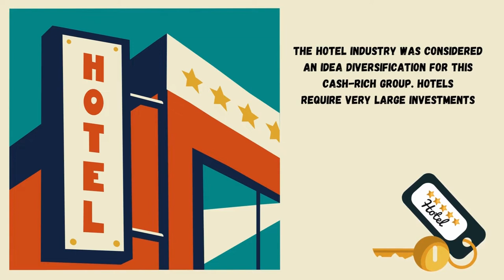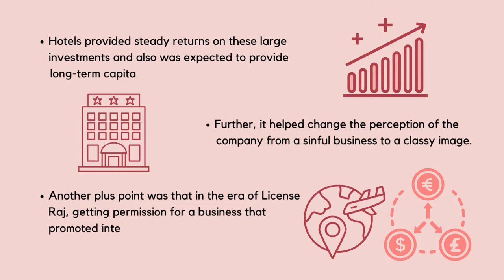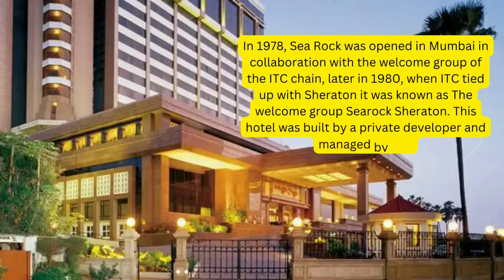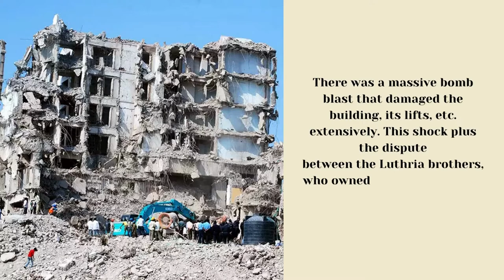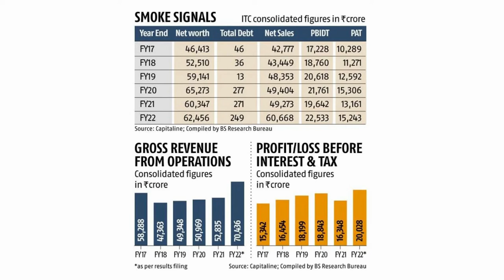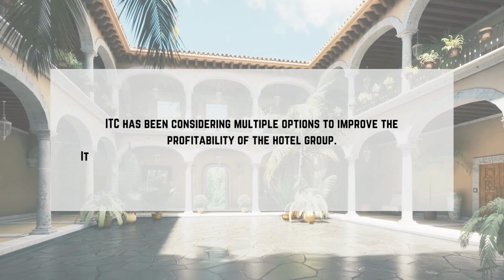ITC Hotels Limited - History, Growth Strategy and Profitability.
In this video, we look at ITC Hotels Limited, its early founding, and early history, how it has grown, It's growth and brand strategy, and how it is trying to become more profitable, as there is talk of it getting listed independently.

Company's, Industry analysis, Government Policies, Markets, Business and Economic Laws and other related areas.

Our Video on Travel and Tourism Industry is A short overview of the hotel industry is A deeep analysis of the hotel industry and its key players is
 In this last video we present a comparison of the various groups, including the new international chains, compare their operating metrics, geographical coverage etc

We have profiled the various players in the hotel industry, with their individual videos. They are here.
Please also explore our other Playlists for high quality videos. We post many such videos on business and economic laws, companies, studies, and analyses on industries, government policies, and the Indian Economy.

Here are some of the interesting playlists from our channel for you to explore.

and many more. Please take a few minutes and explore the full content on our channel.